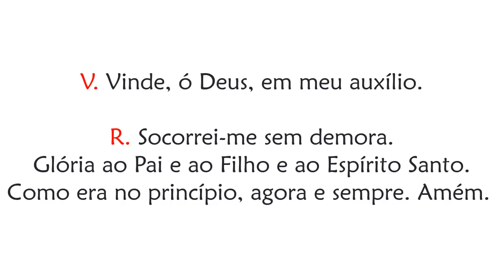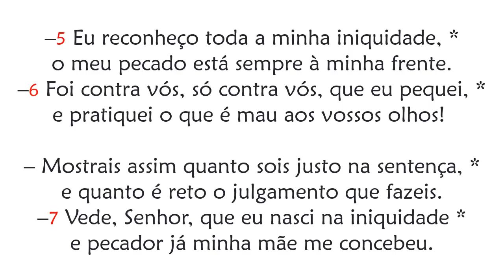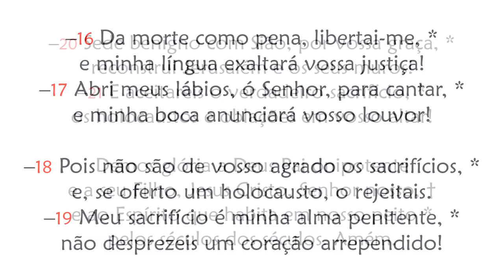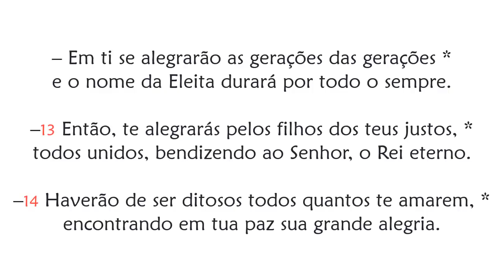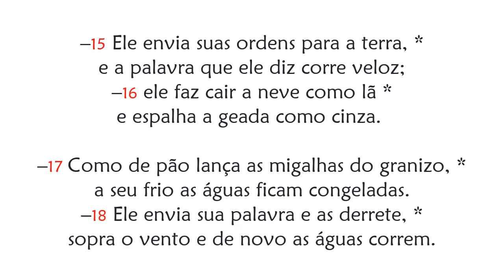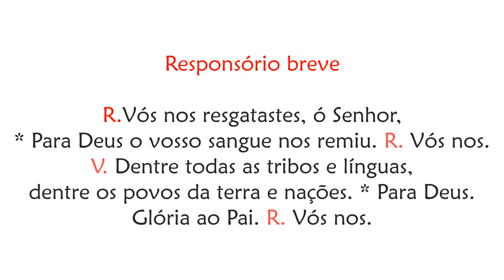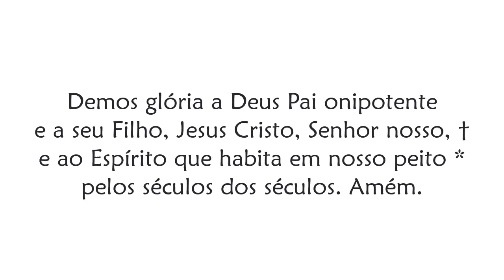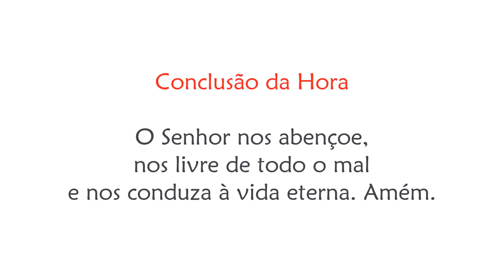Laudes de Sexta-feira da 4ª Semana da Quaresma